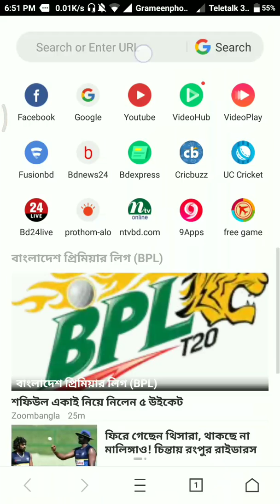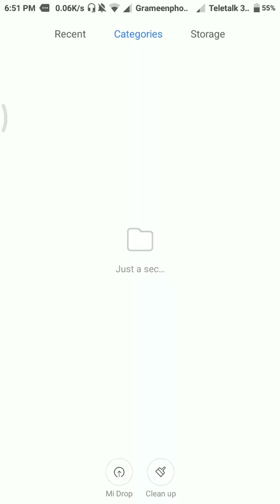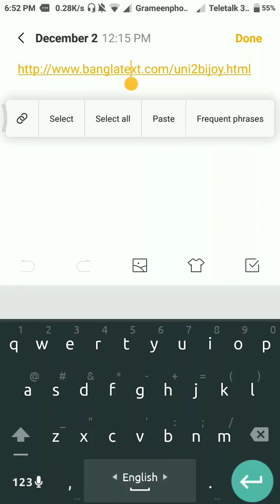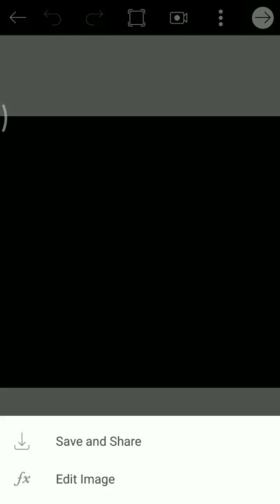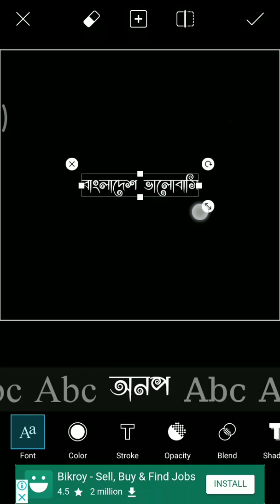How to use Rajon Shoily bangla font in any android by Prantik Vau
Welcome in my channel Prantik Vau
Here i m showing you how to use Rajon Shoily Bangla font in any android easily.

Short Details of RajonShoily.ttf
Font Family : Rajon Shoily
Font Subfamily : Regular
Font Identifier : Rajon Shoily:Version 1.00
Full Name : Rajon Shoily
Version : Version 1.00 October 20, 2014, initial release
Postscript Name : RajonShoily